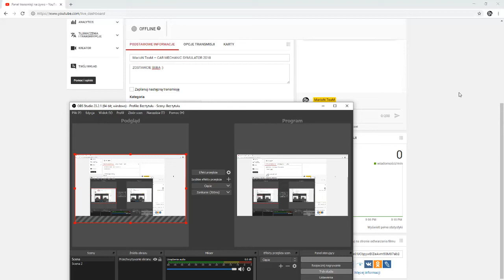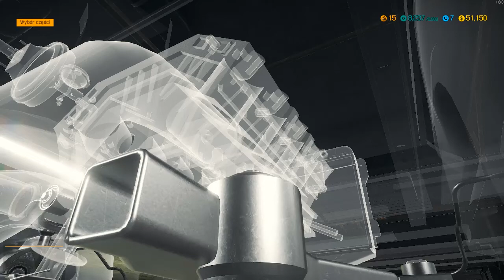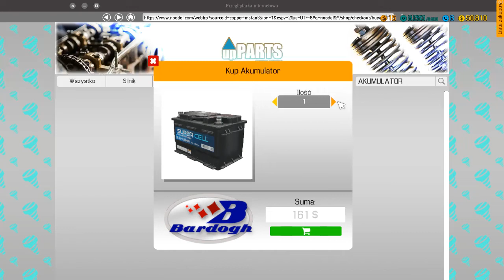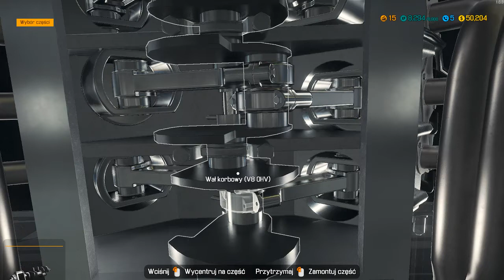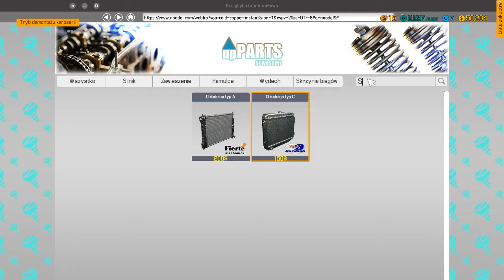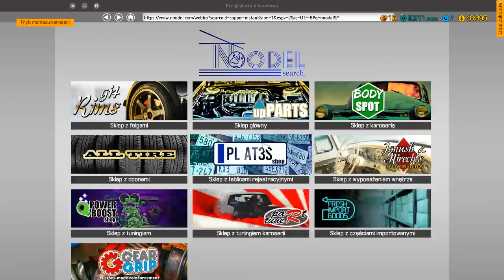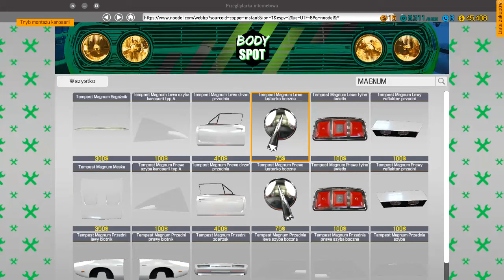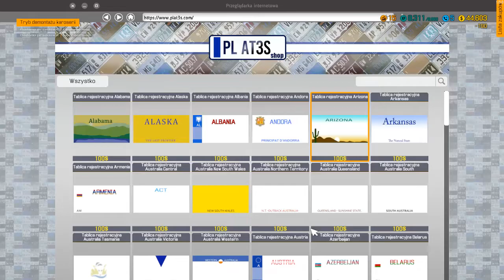MarioN TeaM – CAR MECHANIC SYMULATOR 2018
ZOSTAWCIE SUBA :)